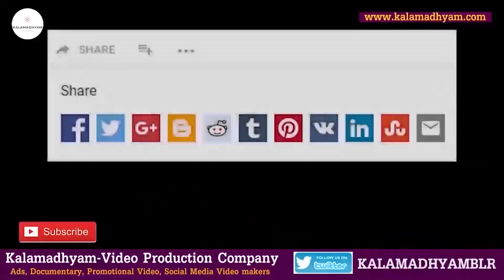'ನಟ ಬಾಲಣ್ಣನ್ನ ಮನೆಯ ಹಾಲ್ ಮತ್ತು ರೂಮುಗಳು ಹೇಗಿತ್ತು ನೋಡಿ....'-EP04-ABHIMAN STUDIO TOUR-GEETABALI-param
Interviewed & Directed by: KS Parameshwar.
DOP: Raviraj Hombala
Produced by : Kalamadhyama Media Works.